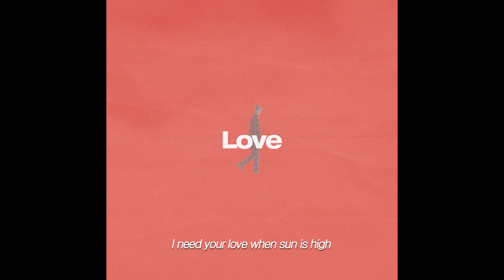도후(DOHU) 'Love' (Lyric Video)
도후(DOHU) Digital Single |  [ Love ]

Executive Producer by 미카이브(MECHIVE)
Lyrics by 도후
Composed by 도후
Arranged by 도후
Mixed by 이청무 @STUDIO505